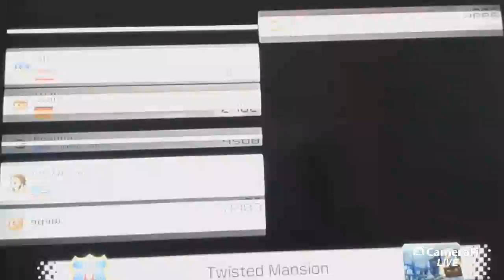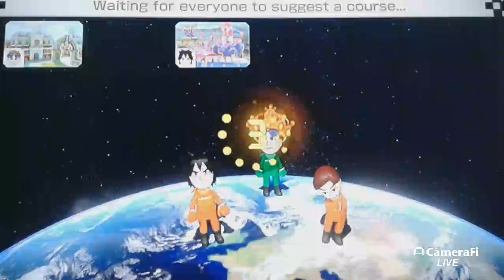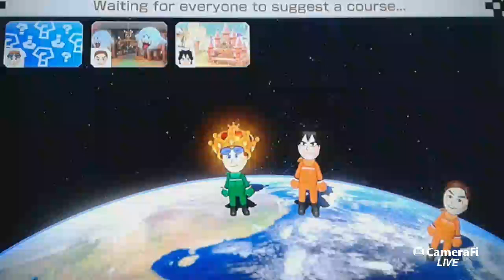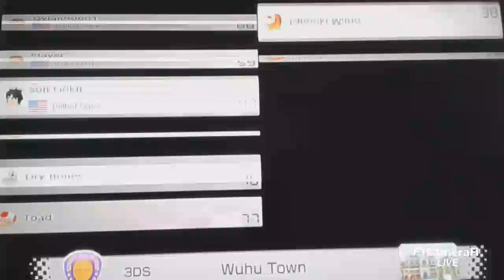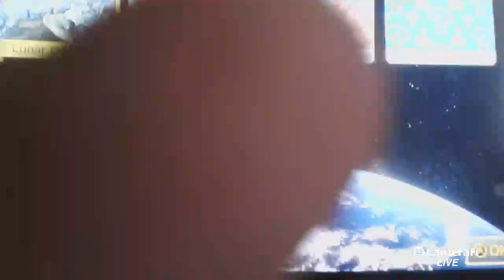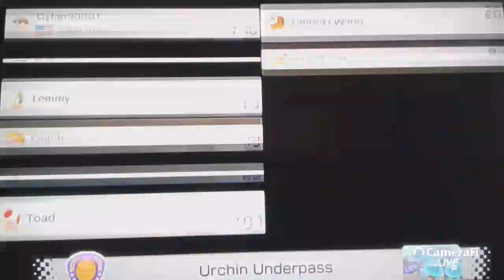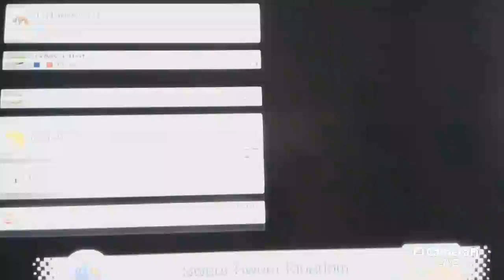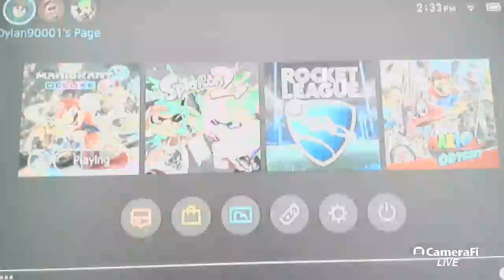Mario Kart 8 Deluxe Livestream